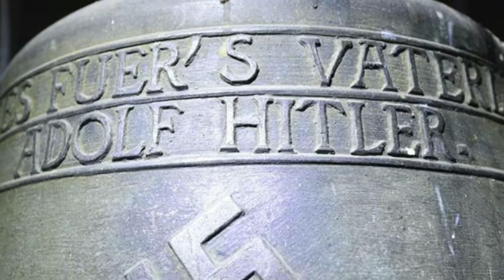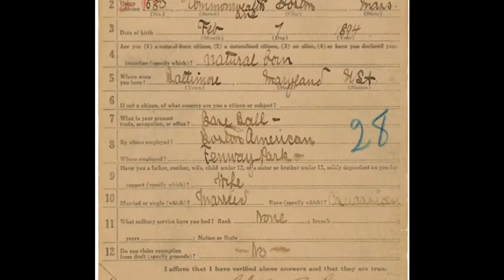DRUGI SVETSKI RAT: Jedan od Hitlerovih tajnih programa bio je i zombi vojnik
Ako zelite da pomognete kanalu, najbolji nacin je da serujete video dalje, da ostavite sub ako niste do sada i to je ta "matematika".

Ako niste pogledali neke od videa ispod, onda jednim klikom mozete izabrati temu koja vam se svidja:

Da li postoji prirodan lek pre vakcine i ako da zasto se cuti o tome: COVID-19